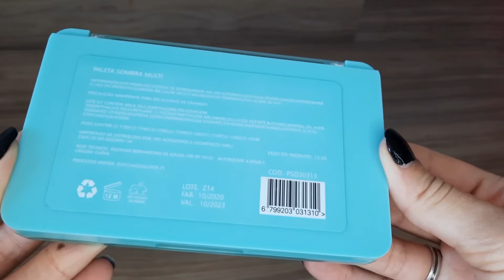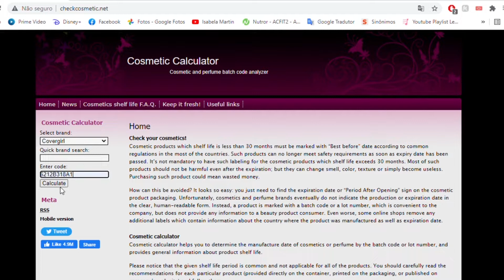MAQUIAGEM SEM VALIDADE? COMO DESCOBRIR SE JÁ VENCEU! - Isabela Martin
Muitas makes gringas simplesmente não tem data de validade, mas como saber se elas já venceram? Nesse vídeo te ajudo a descobrir se a make já venceu ou não! Vem conferir!

Minha lojinha na C&A, com tudo de mais lindo e aesthetic que existe!
Meu código de consultora para ganhar descontinhos em suas compras: isabelamartin
*Válido APENAS para a minha loja ou para qualquer item no app*
Quer fazer compras online com desconto e ainda receber parte do seu dinheiro de volta?
Quer comprar produtos exclusivos com estampas lindas feitaspor mim? Tenho 3 lojinhas pra você: